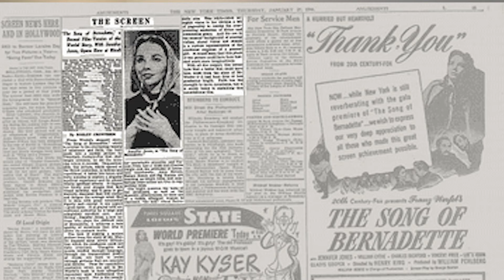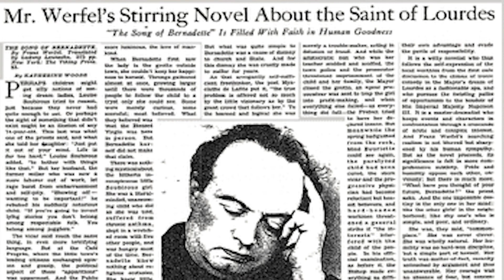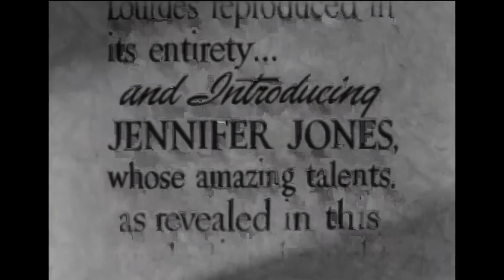"The Song of Bernadette" - Movies with Fr. Joseph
"The Song of Bernadette is a faith-inspiring" 1943 biographical drama film based on the 1941 novel of the same name by Franz Werfel. It stars Jennifer Jones in the title role, which portrays the story of St. Bernadette Soubirous, who experienced eighteen visions of the Blessed Virgin Mary from February 11th to July 1858 and was later canonized in 1933.